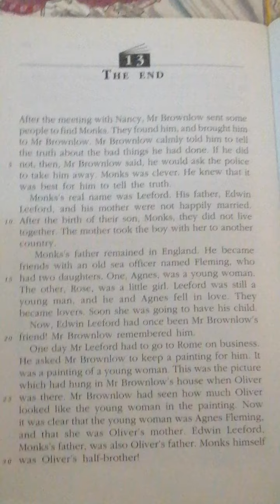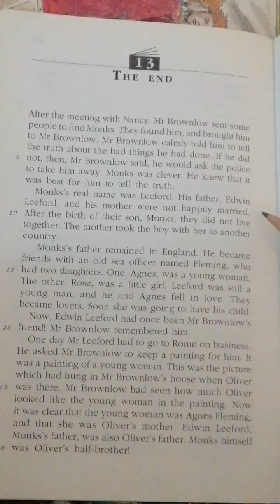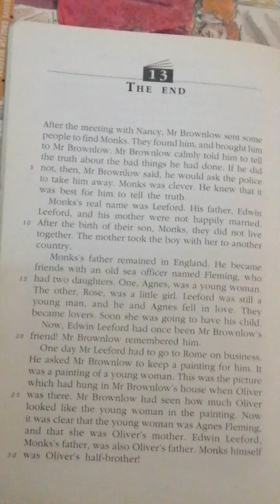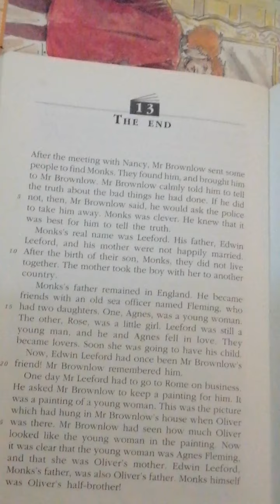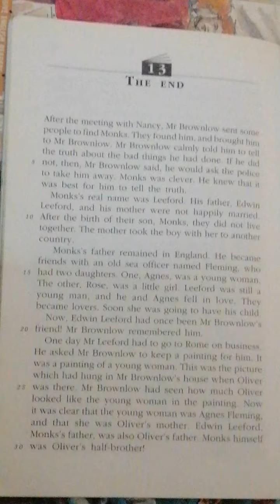Class 5th English Literature, Lecture 23, Ms. Rabbia Amin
Novel-Oliver Twist, Chapter 13 part 2 (page - 68) reading, translation and explanation